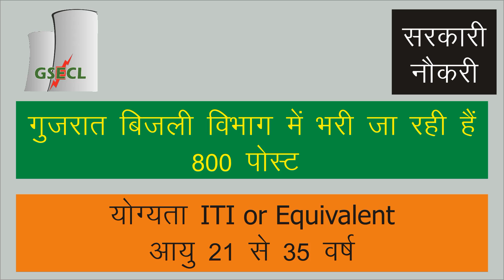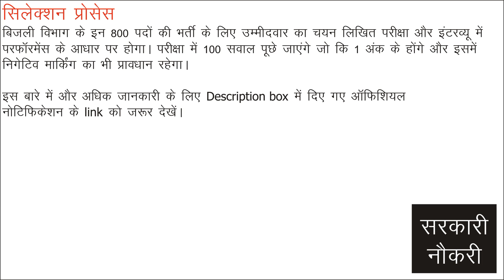Govt Jobs in Gujrat-गुजरात बिजली विभाग में भरी जा रही हैं 800 पोस्ट, योग्यता ITI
Gujrat State Electricity Corporation (GSECL) ने 800 पदों के लिए नोटिफिकेशन जारी किया है।

इसके तहत अप्रेंटिस के पदों की भर्ती की जानी है। योग्य कैंडिडेट ऑफिशियल वेबसाइट पर जाकर ऑनलाइन अप्लाई कर सकते हैं। आवेदन की प्रक्रिया 12 जुलाई 2022 तक चलेगी।

आवश्यक योग्यता
कुल 800 पदों पर होने वाली भर्ती के लिए कैंडिडेट की योग्यता ITI or Equivalent होनी चाहिए।

आयु सीमा
गुजरात राज्य बिजली निगम लिमिटेड इस भर्ती के लिए उम्मीदवार की आयु कम से कम 21 वर्ष और अधिक से अधिक 35 वर्ष के बीच होनी चाहिए।

सिलेक्शन प्रोसेस
बिजली विभाग के इन 800 पदों की भर्ती के लिए उम्मीदवार का चयन लिखित परीक्षा और इंटरव्यू में परफॉरमेंस के आधार पर होगा। परीक्षा में 100 सवाल पूछे जाएंगे जो कि 1 अंक के होंगे और इसमें निगेटिव मार्किंग का भी प्रावधान रहेगा।
इस बारे में और अधिक जानकारी के लिए ऑफिशियल नोटिफिकेशन के को जरूर देखें।

हमारे Channel  पर आपको देश में निकलने वाली सभी सरकारी नौकरियों की जानकारी सबसे पहले मिलेगी, हमारे channel  को subscribe कीजिये और Bell Icon को press कीजिये जिससे आपसे कोई भी opportunity छूट न जाए

धन्यवाद